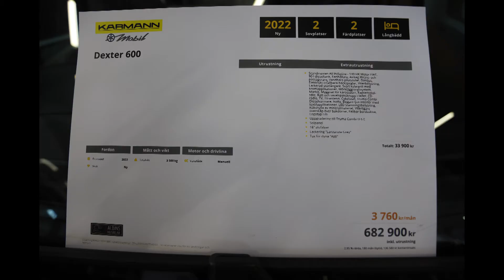KARMANN Mobil Dexter 600 2022 Camper Van 5,99 m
First look at KARMANN Mobil Dexter 600 2022 Camper Van at Albins Husbilar in Valskog in Sweden.